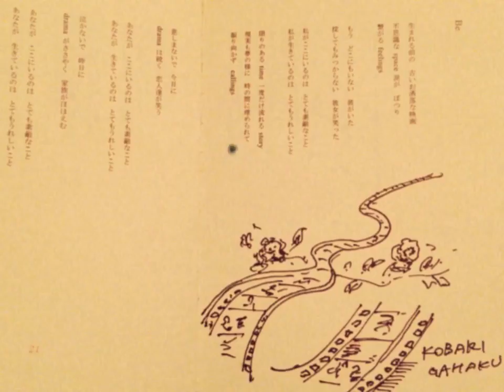Poem. "Be".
Words: Ryoko Ogiso.   Drawing: Kobari Gahaku.